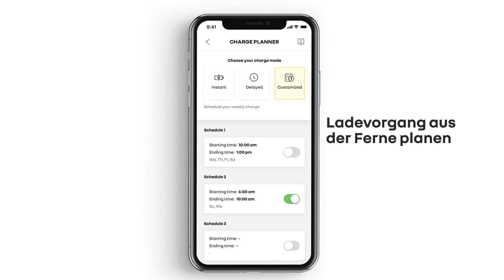MyRenault – Fahrzeugbatterie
Mit der kostenfreien My Renault App geniesst du viele Vorteile – Die Fahrzeugbatterie aus der Ferne managen. Ganz einfach in My Renault einloggen und von dem umfangreichen Serviceangebot Gebrauch machen.